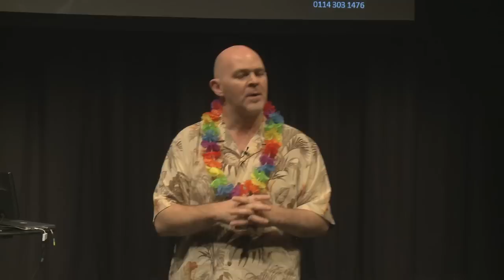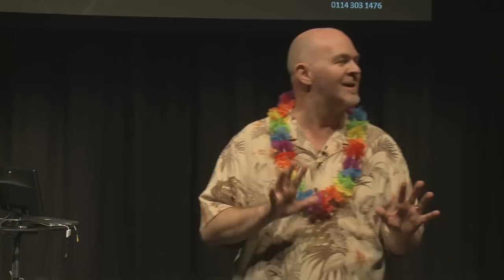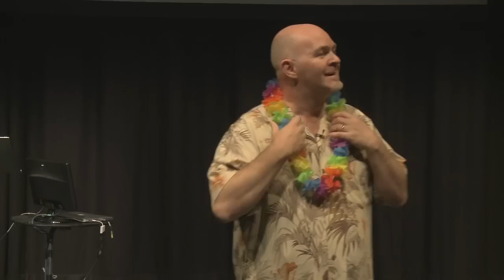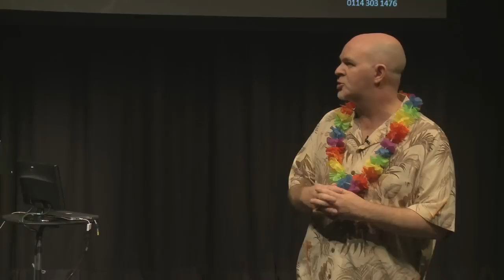TEDxSheffield 2012 - Steve Coulson - From Butlins to Tiki Bars...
From Butlins to Tiki Bars: The Legacy of Participatory Storyworlds.

Steve Coulson is Partner and Creative Director at Campfire, a New York based agency, where he leads the creation of marketing solutions that launch products and change perceptions through storytelling. Steve's award-winning, hands-on immersive brand experiences bridge the physical and digital worlds to ignite the fan cultures and communities that drive the business of clients such as HBO, Discovery Channel, A&E Networks, Paramount, Harley-Davidson and Sony Entertainment.